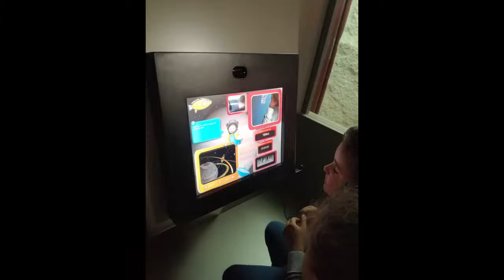(Re)Conhecer Guimarães Centro Ciência Viva